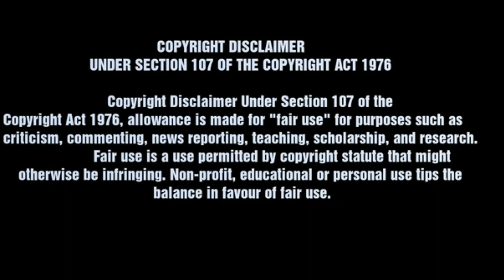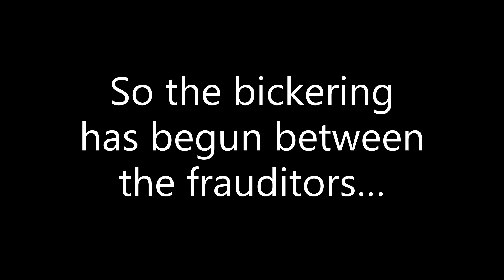NewsNowPatrick montage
A video i found from a channel called justin pulliam not sure if its the real justin pulliam but hey ho it was made to go...
excellent editing skills... might try this y self soon...